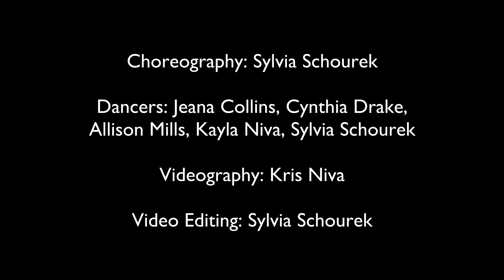Witches - 47 North Fusion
"Witches" is an interpretive, gestural choreography driven by poet Fleassy Malay's words paired with movement inspired by modern dance, MENAT dances, and a hint of ballet.

47 North is a performance group named for the far-north latitude that skims through Michigan’s Upper Peninsula.  As a transnational fusion dance troupe, we combine various belly dance styles with modern, jazz, hip hop, and other art forms.

"Witches" - written and performed by Fleassy Malay
Choreography - Sylvia Schourek
Dancers - Jeana Collins, Cynthia Drake, Allison Mills, Kayla Niva, Sylvia Schourek
Videography - Kris Niva
Video Editing - Sylvia Schourek